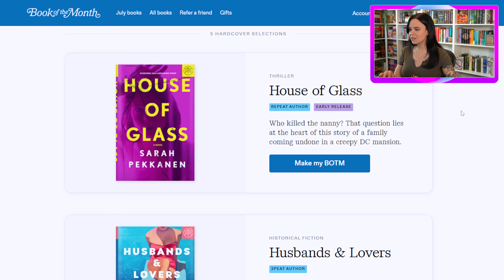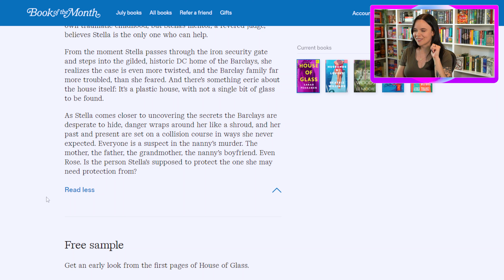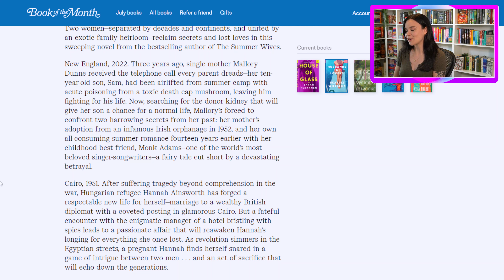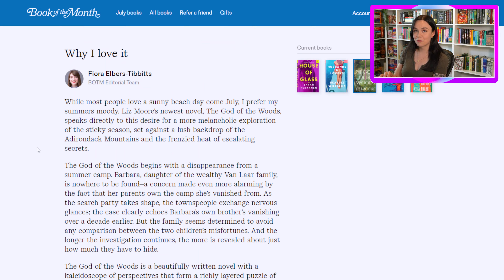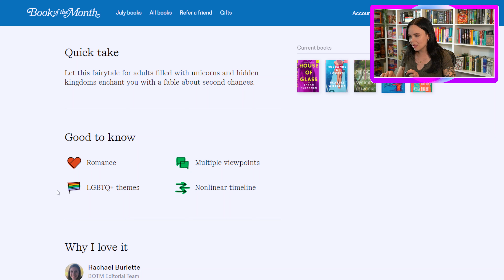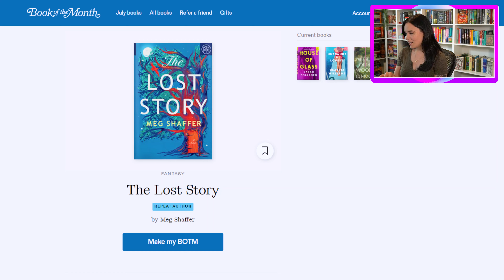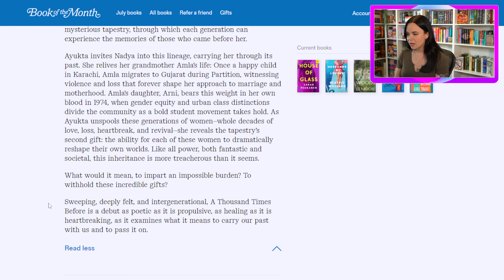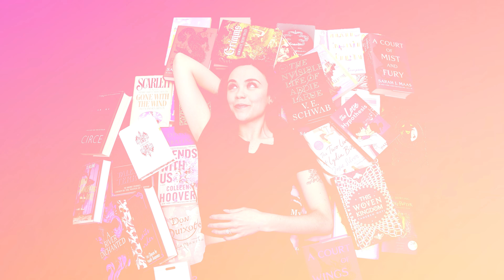Book of the Month Selections | July 2024 📘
Here are the Book of the Month selections for July 2024.

House of Glass by Sarah Pekkanen
Husbands & Lovers by Beatriz Williams
The God of the Woods by Liz Moore
The Lost Story by Meg Shaffer
A Thousand Times Before by Asha Thanki